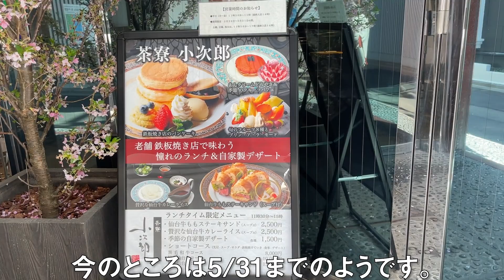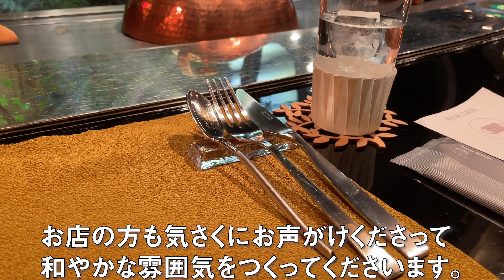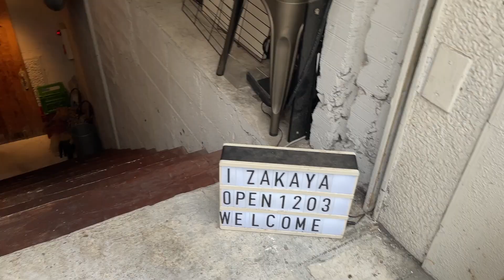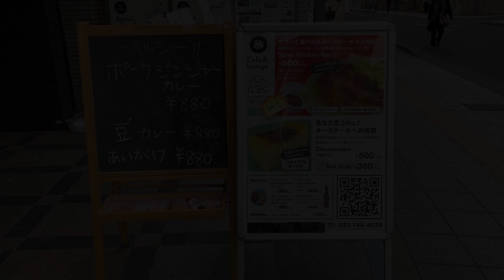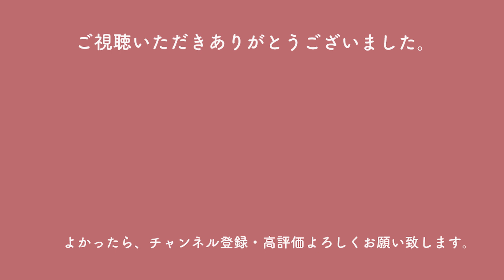【仙台スイーツ】目の前で自分の為だけに焼いてくれるパンケーキ♪キウイ丸ごとフルーツサンド♪レンタルオフィスもある絶品チーズケーキ♪【期間限定あり】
🍀住所や営業時間等記載してみました。変更なども考えられますのでその点はご了承ください♬

＊3密にならないよう感染症対策をしっかりして行動しています。
＊外食を促進してはおりません。動画をご覧いただいて、行ったような気持ちになっていただけたり、家族ご飯や状況収束後の参考にしていただけたら嬉しいです。